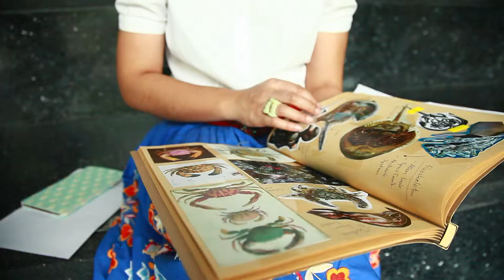The 2nd Bangkok Creative Exhibition - Body Crust by Thanotai Mongkolsin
ธโนทัย มงคลสินธุ์ (Thanotai Mongkolsin)
Body Crust
เสื้อผ้าสตรี, หุ่นแสดงเสื้อ, โปรเจคเตอร์, วิดีโอ (Dress, Mannequin, Projector, Video)
ทุกวันนี้ร่างกายของมนุษย์ต้องเผชิญกับสภาพแวดล้อมทางกายภาพที่เปลี่ยนแปลงไปจากเดิม ไม่ว่าจะเป็นแสงแดด ความร้อน ฝุ่นละออง ควันพิษ และรังสีต่างๆ ซึ่งเป็นอันตรายต่อร่างกายมนุษย์ มนุษย์จึงจำเป็นต้องปกป้องตัวเองจากอันตรายดังกล่าว ก่อให้เกิดเป็นแนวความคิดในการออกแบบเครื่องแต่งกายที่สามารถรองรับและปกป้องอันตรายจากสภาวะแวดล้อมให้กับอวัยวะสำคัญต่างๆของร่างกายมนุษย์ โดยได้รับแรงบันดาลใจมาจากระบบโครงสร้างร่างกายและกลไกการป้องกันภัยจากสภาวะแวดล้อมของสัตว์ประเภทครัสเตเชี่ยน(Crustacean) โดยสัตว์ประเภทนี้ จะมีระบบโครงสร้างของร่างกายที่มีลักษณะเฉพาะตัว คือ ส่วนของร่างกายจะแบ่งเป็น 3 ส่วน ได้แก่ ส่วนหัว (Head) ส่วนอก (Thorax) และส่วนท้อง (Abdomen) ซึ่งทั้งหมดล้วนมีเปลือกแข็งห่อหุ้มอยู่ภายนอก (Exoskeleton) เหมือนกับเกราะป้องกันภัย โดยการออกแบบเครื่องแต่งกายทั้งสองชุดนี้ ผสมผสานระบบโครงสร้างแบบ Exoskeleton กับรูปแบบโครงสร้างเครื่องแต่งกายมาตรฐานของมนุษย์ เพื่อให้เกิดเครื่องแต่งกายที่มีรูปทรงผิดแปลกจากปกติ และสามารถรองรับอันตรายให้กับอวัยวะสำคัญของร่างกายมนุษย์ได้

In this day and age, human bodies have to contact with many physical environment changes such as sunlight, heat, dust, toxic fumes and radiation, which are harmful to the human bodies. Hence, it can be seen that humans need to find the way to protect themselves from these dangers. From the information, it is come up with an idea to design an outfit that can protect human body from physical environmental hazards. The concept is inspired by the body structure and environment protection mechanism of Crustacean (crabs, lobsters, crayfish, krill and barnacles etc.). This kind of animals has a unique body structure. It composes of three parts: the head, thorax, and abdomen. All parts are encased in a hard shell outside which is called "Exoskeleton" as protective amour. Two outfits are the mixture of exoskeleton structure and the standard of human clothing construction that can protect human body with a new and unusual form.